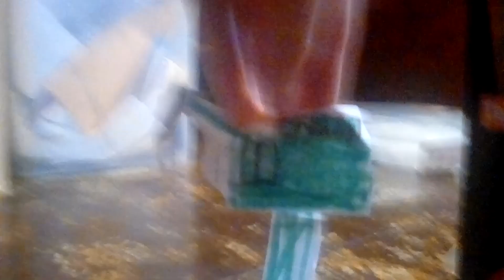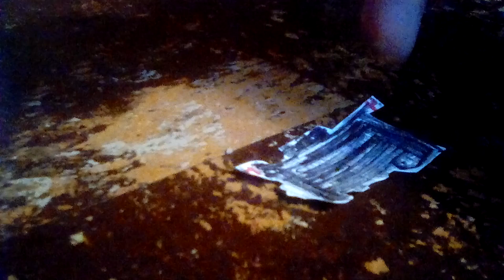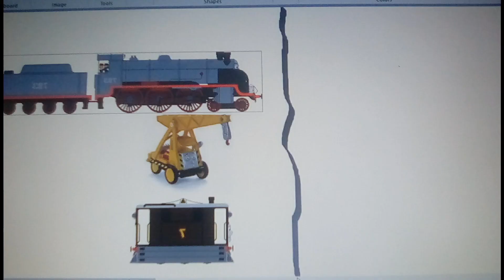Project G-1 in a nutshell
Finally. A sequel!

Thomas and Friends belong to HiT Entertainment and Mattel Creations.